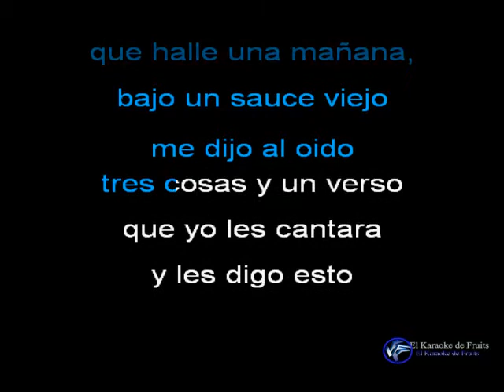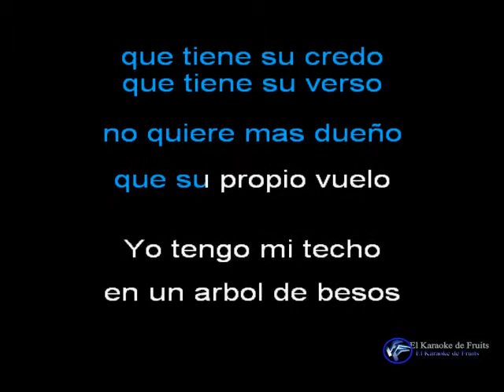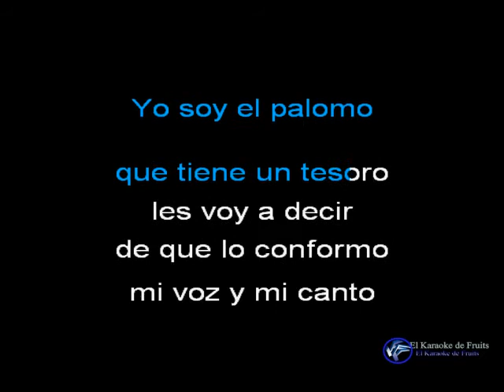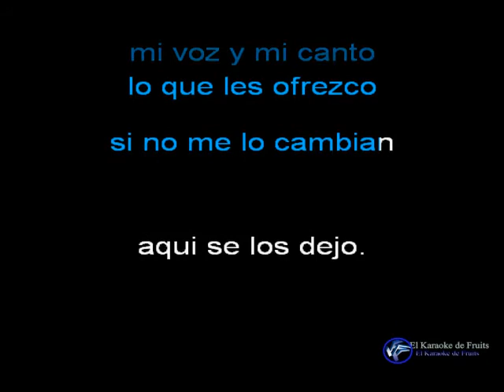Emmanuel El y Yo Karaoke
Canciòn del Festival OTI de 1978